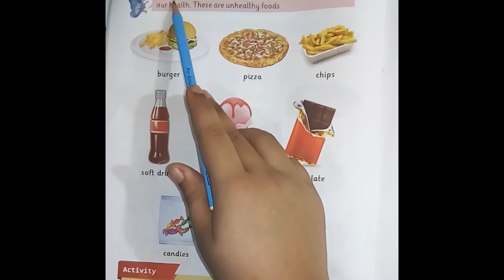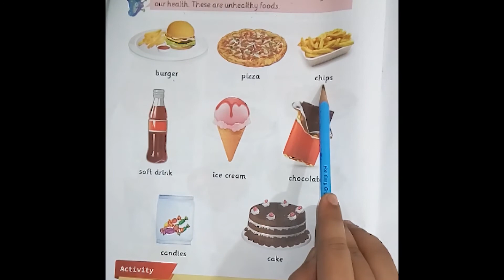Prep||Science||Un-HealthyFood||By Excel School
In this video will learn about un healthy foods